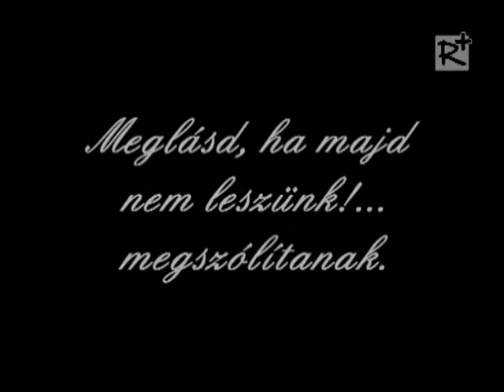Reményik Sándor - Írjad poéta (Novák Gyula előadásában)